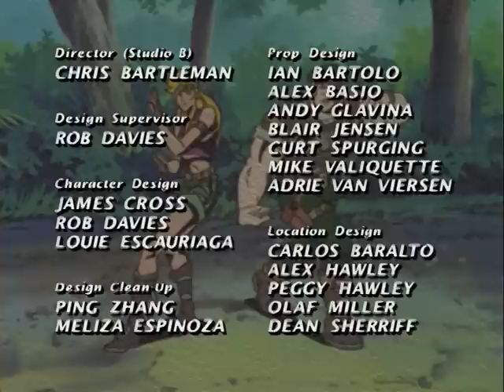20. Action Man The Most Dangerous Prey